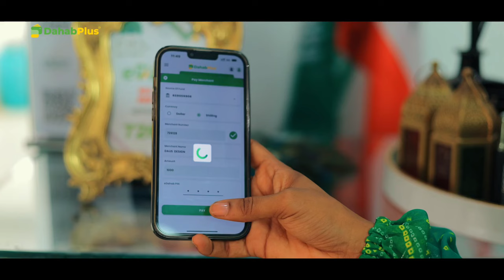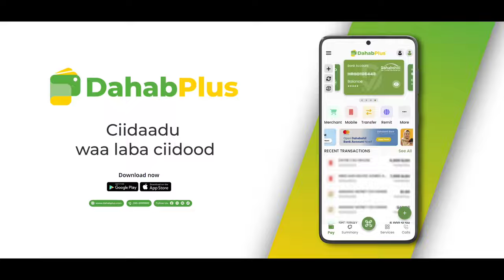Haldoorka Beesha Ciise oo iska Xaadiriyey Is bahaysiga Mucaaradka Somaliland